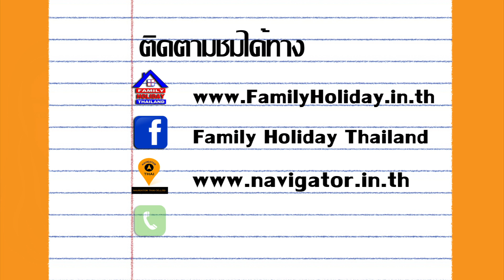Proud Phuket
โรงแรม พราว ภูเก็ต ที่เป็นความภาคภูมิใจของคนภูเก็ตโดยแท้ ผสมผสานความเป็นชิโนโปรตุกิสร่วมสมัย ที่ยังคงกลิ่นอายความเป็นธรรมชาติของพื้นที่หาดในยางไว้อย่างกลมกล่อมและลงตัว

แสดงให้เห็นถึงความใส่ใจในรายละเอียดทุกอย่างที่บรรจงละเมียดปราณีตโดยเจ้าของโรงแรมที่เป็นคนภูเก็ต

PROUD PHUKET HOTEL ตั้งอยู่ใกล้สนามบินนานาชาติภูเก็ต และหาดในยางเพียงในไม่ถึง 10 นาที ใครอยากหนีความวุ่นวายและมาพักผ่อนอย่างแท้จริงท่ามกลางความสงบเงียบของธรรมชาติ

สามารถปั่นจักรยานจากโรงแรมไปสัมผัสนอนฟังเสียงคลื่นใต้ต้นสนที่หาดในยาง หรือจะไปนอนดูเครื่องบินระยะประชิดที่กำลังลงจอด เชื้อเชิญให้มาสัมผัสเกาะภูเก็ตด้วยตนเอง รับรองจะติดใจไม่รู้ลืม